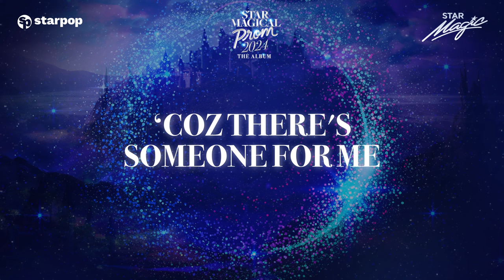Krystal Brimner - Believing In Magic (Yakap Mo) (Lyrics)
Krystal Brimner - Believing In Magic (Yakap Mo)
Performed by: Krystal Brimner
Words & Music by: Andrei Dionisio, Annabelle Ragalado-Borja & Jonathan Manalo
Produced by: Jonathan Manalo
Arranged by: Arnold Buena
Mixed & Mastered by: Dante Tañedo